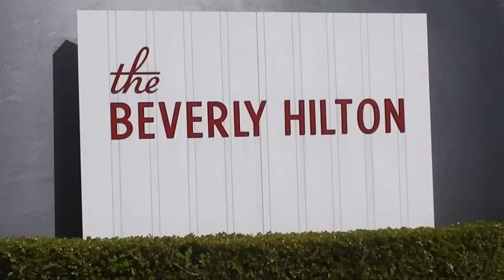Seamus & Juliana Dever (Castle) Interviewed at 2013 Genesis Awards by HappyCow's Ken Spector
Seamus & Juliana Dever (Castle) Interviewed at 2013 Genesis Awards by HappyCow's Ken Spectorby HappyCow's Ken Spector at the THE HUMANE SOCIETY OF THE UNITED STATES 2013 GENESIS AWARDS BENEFIT GALA - INSPIRING CHANGE FOR ANIMALS

They are both vegetarian.

Event Hosted by Carrie Ann Inaba. Ke$ha to Receive the Wyler Award.

The 2013 Genesis Awards Benefit Gala, supporting the life-saving work of The Humane Society of the United States (HSUS), took place on Saturday, March 23 at the Beverly Hilton. Hosted for the second year in a row by "Dancing with the Stars" favorite Carrie Ann Inaba, the gala celebrates the role that news and entertainment media play in advocating for animals and recognizes the achievements of other high profile honorees. The HSUS' Genesis Awards Benefit Gala marks 27 years of inspiring change for animals, with this year's event benefiting three of the organization's top animal welfare priorities: Pets for Life, Chimps Deserve Better and Farm Animal Protection.

The HSUS is also proud to honor global pop icon and outspoken animal advocate Ke$ha at this year's event. Humane Society International's first Global Ambassador for animals, Ke$ha has spread the word about street dogs, the trophy hunting of endangered lions, shark-finning, Canada's commercial seal slaughter, dog-fighting and cruelty-free cosmetics, among many other important animal welfare concerns.

Carrie Ann Inaba, Ke$ha, Kaley Cuoco (Big Bang Theory), Wendie Malick (Hot in Cleveland), Constance Marie (Switched at Birth), Moby (Musician), Jon Huertas (Castle), Elaine Hendrix (Fetching), Seamus Dever (Castle), Bellamy Young (Scandal), Pauley Perrette (NCIS), Ashlan Gorse (E! News), Hal Sparks (Lab Rats), Michael Vartan (Hawthorne), Charlotte Ross (Bounce), Vanessa Marano (Switched at Birth), Caesar Milan (The Dog Whisperer), Jackson Galaxy (My Cat From Hell), Lindsay Pulsipher (Justified), Diane Warren (Songwriter), Kimberly Elise (Bounce), Shannon Tweed (Family Jewels), Beatrice, the dog (Modern Family), and many others.